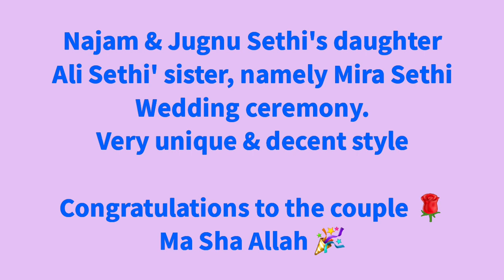Najam Sethi's daughter Mira Sethi unique wedding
InformationWithFawaz